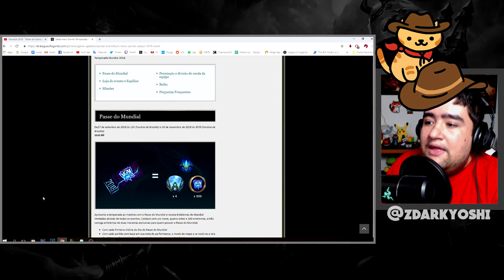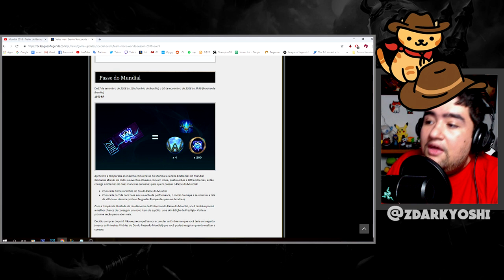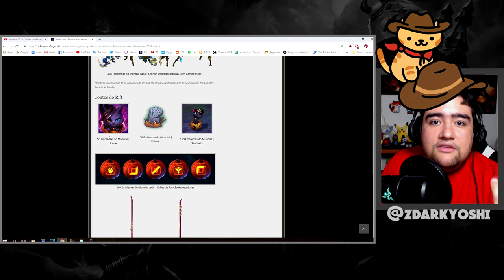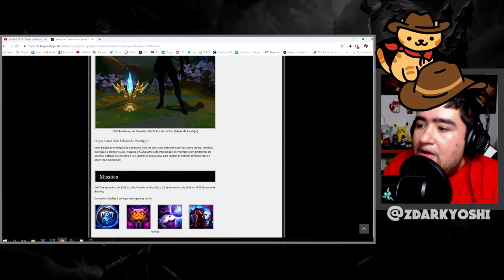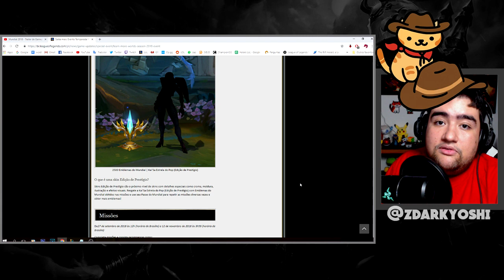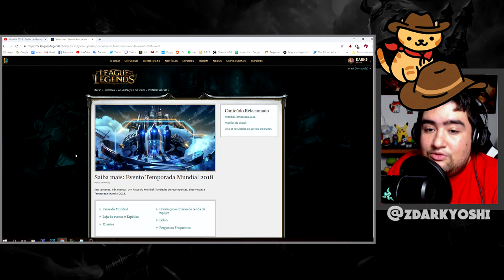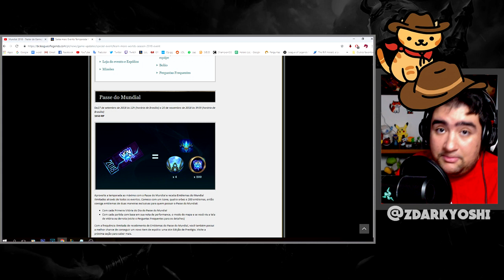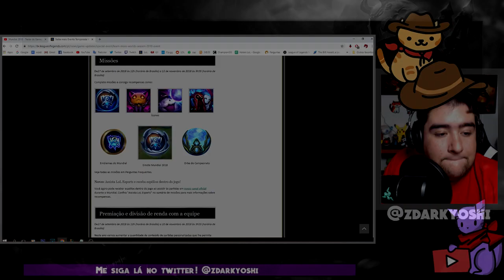EVENTO DE K-POP NO LEAGUE OF LEGENDS? RIOT REVELOU MUITAS SKINS E 3 GIGANTESCOS EVENTOS!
caraca um evento de k-pop no league, quem diria hein? vai ter grandes novidades como um belo evento de halloween no intervalo da fase de grupos para a final do mundial, e o outro evento de k-pop eu imagino que venha após o mundial, vamos ver qual vai ser né clã! vai ter umas 8 skins no mínimo alem de muitas coisas que vamos poder craftar usando o sistema hextech! muito legal